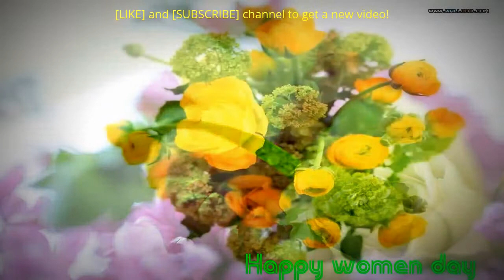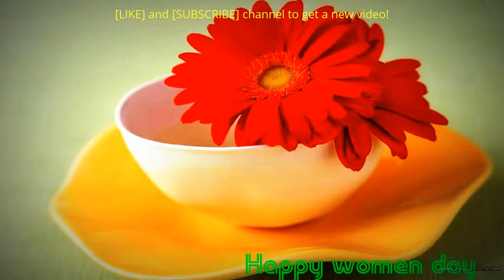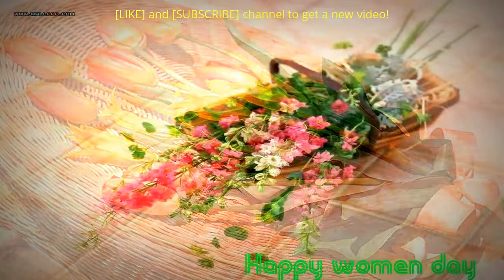The beautiful floral pattern plug